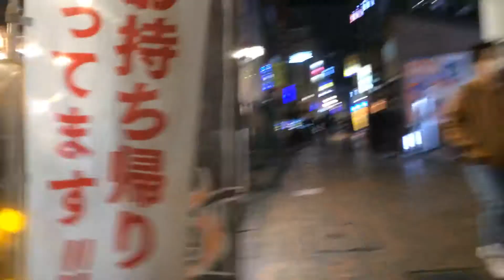2020年10月30日 町田徘徊 仲見世商店街経由